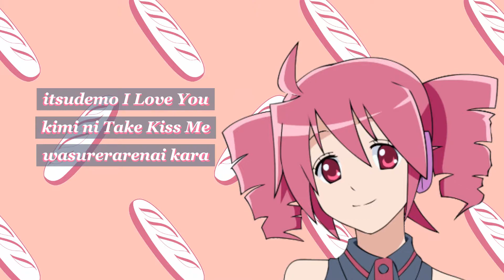Fukkireta: Original X Rock Mashup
I was wanting to make this for a while but I forgot about the Rock Version's existence. I rediscovered it and subsequently made this in 1 day. I'm happy with it and I hope you can enjoy it as well.